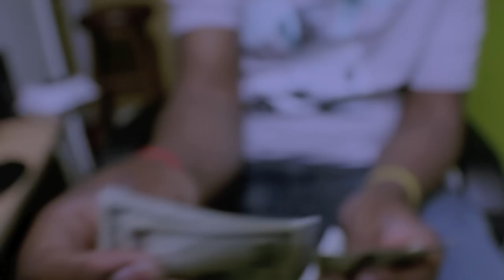(STUDIO SESSIONS) Chuck Dogg Ft. Gorilla Slim, Phil DaPhuture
Upcoming DMV Artist Chuck Dogg Releases a new Studio Session Video from his upcoming Mixtape. DROBOIZ is the Gang.